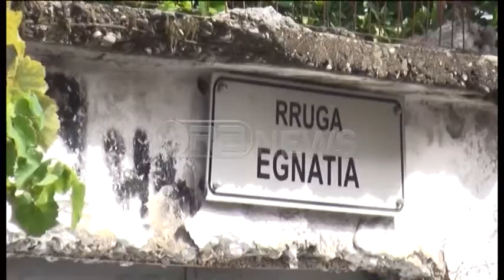Ora News – Elbasan, investim 2.8 mln lekë në Kalanë e qytetit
Pesë rrugë të kalasë së Elbasanit do të rehabilitohen ndërsa ka nisur zbatimi i projektit të bashkisë që vjen në ndihmë të banorëve por edhe të turizmit. Qytetarët thonë se projekti është i vonuar por i domosdoshëm, pasi edhe ata vetë ndiheshin keq kur shihnin vizitorët që e kishin vështirë të ecnin në rrugët e këqija të kalasë, që përbën një attraksion turistik për Elbasanin.
Në kalanë e Elbasanit ka nisur zbatimi i projektit prej 2.8 milionë lekësh për rehabilitimin e rrugëve, investim i bashkisë.
Bashkia e Elbasanit ka nisur rehabilitimin në 5 prej rrugicave të vjetra në lagjen ‘Kala’. Ky investim do kapë vlerën e 2.8 milionë lekëve të reja. Investimi pritet që të ketë një atraksion edhe për turistët, por jo vetëm.
5 rrugë të Kalasë që mbart në vete histori do të rehabilitohen në rimodelimin e Kalldrëmit, sinjalistikës dhe ndricimit. Për banorët e lagjes më të vjetër në Elbasan, asaj Kala, ky është një investim i vonuar por mjaft i domosdoshëm. Ata thonë se ndjeheshin keq kur shihnin turistët që ecnin me vështirësi në rrugët e Kalasë.